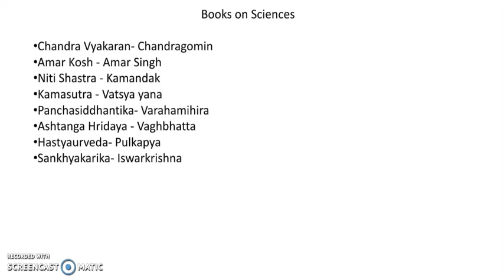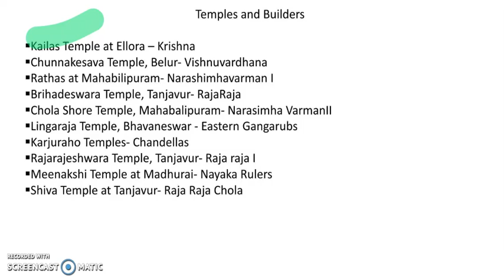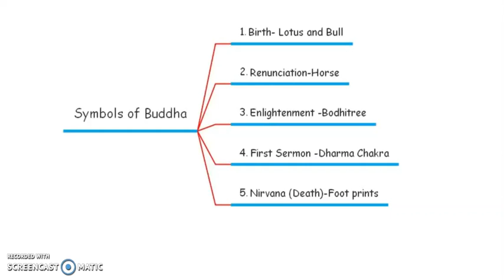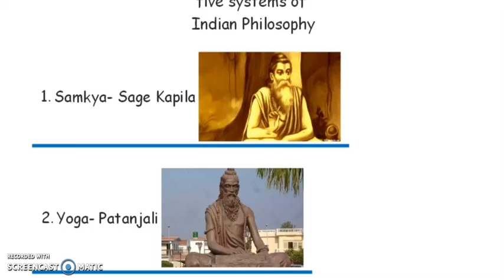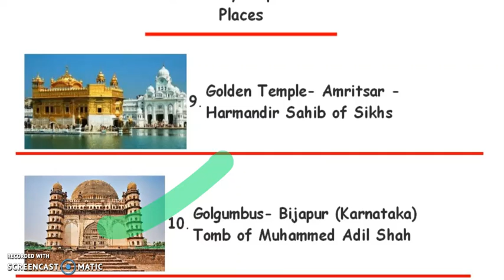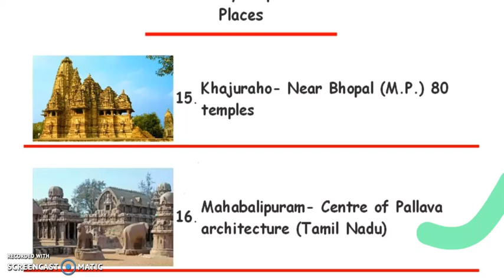Ancient history (part-2) प्राचीन भारत का इतिहास